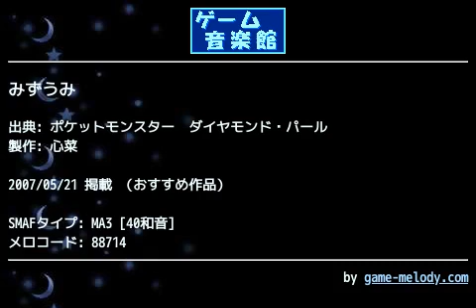みずうみ (ポケットモンスター ダイヤモンド・パール) by 心菜 | ゲーム音楽館☆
投稿者: 心菜
投稿者コメント: 神秘的な雰囲気がいい感じの曲ですね～(･ω･)ﾉ

採譜の一部は勘で埋めてしまいました(汗)
音色は後半のストリングスがなんとも微妙に…ピアノはマシかなぁと思います。

人気投票で私に投票して下さった方々、どうもありがとうございました！
夢にも思わなかった8位でかなりびっくりしつつも、とても嬉しかったです…！(T_T)

2007/5/18
SSW ATS-MA5